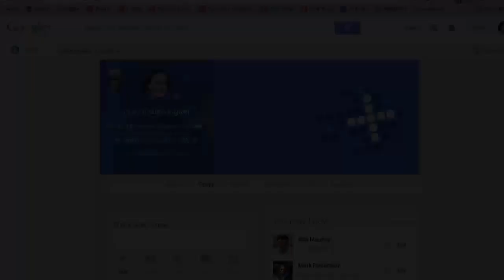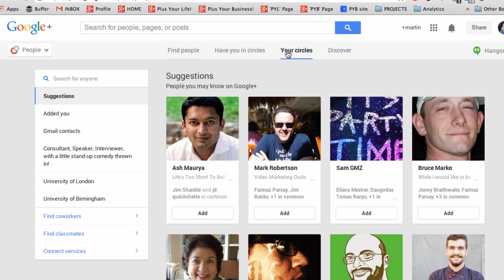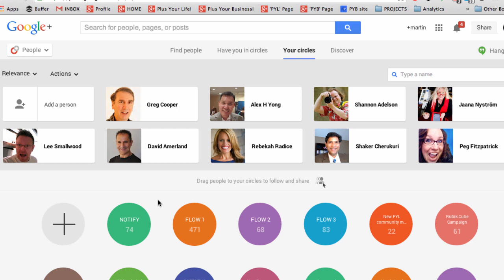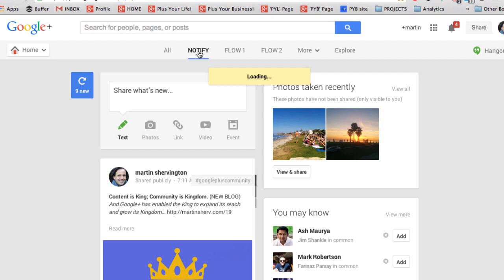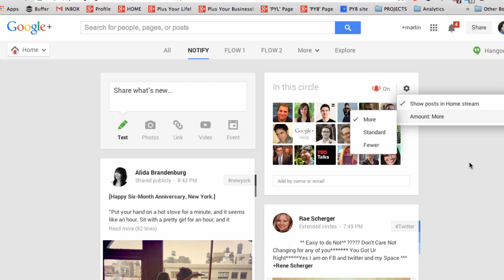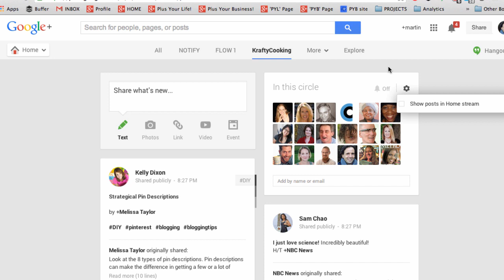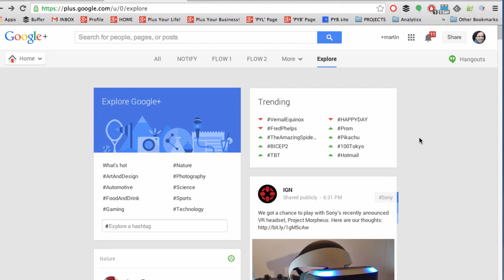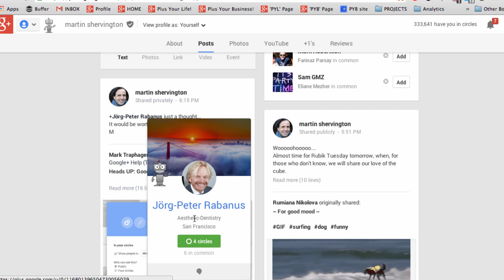Google+ Circle Management - The Flow System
This is the main way I manage my 'incoming' content in my Stream on Google Plus. I hope you find it useful too.